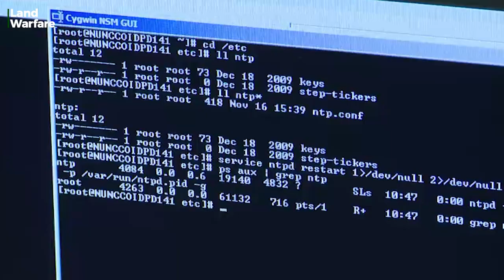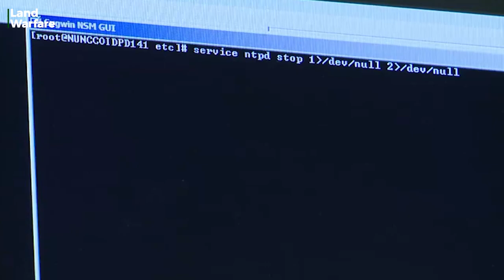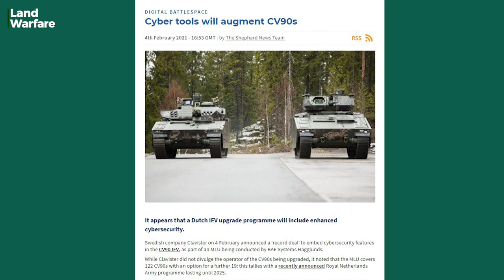Cybersecurity systems on combat vehicles